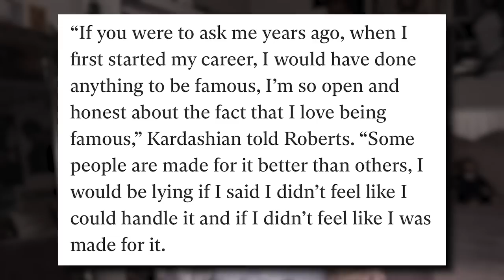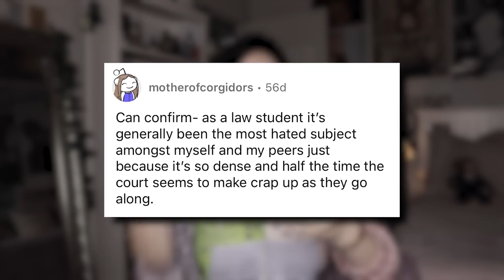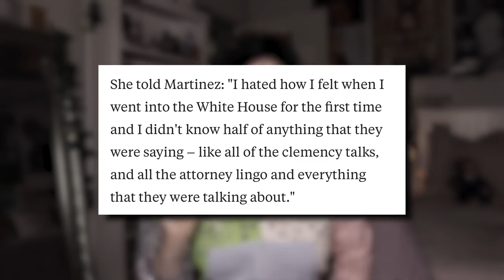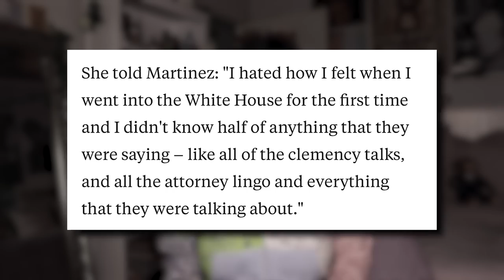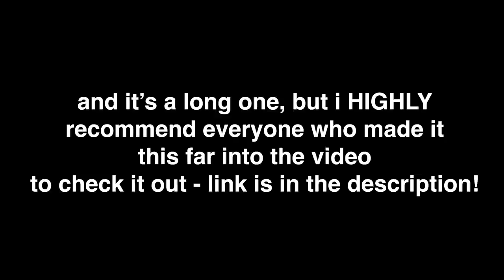Kim Wants To LEAVE The Kardashians...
Me when I'm delusional... ❤️